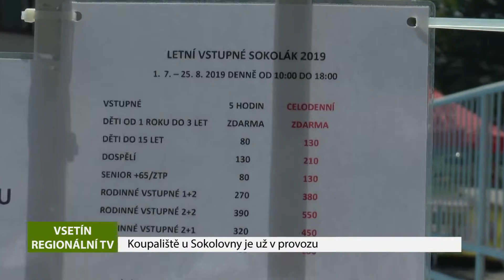VSETÍN: Koupaliště u Sokolovny je už v provozu